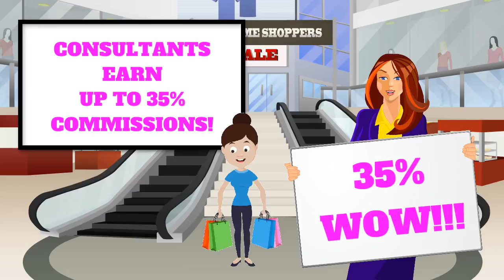Home Business Opportunity from Tupperware in March! Contact Susan Reagan!